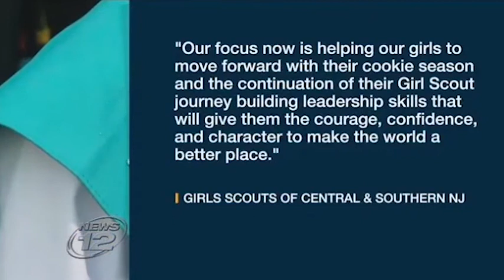Girl Scout leader fired after lying about 'stolen' $1,000